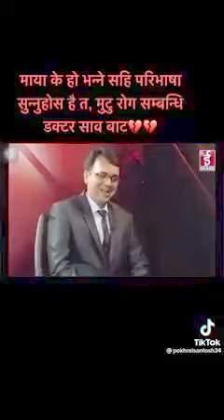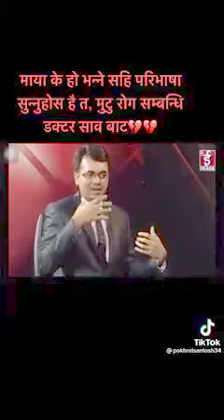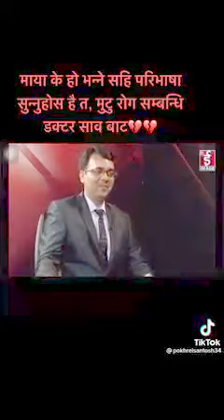Relations between heart and love 💕 by Doctor 👩‍⚕️